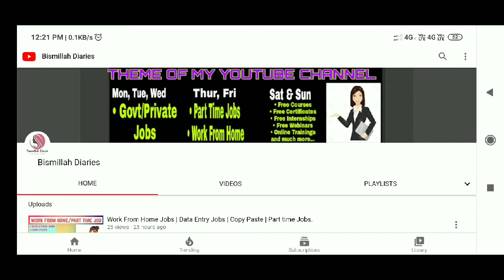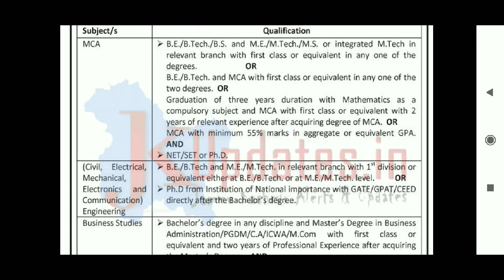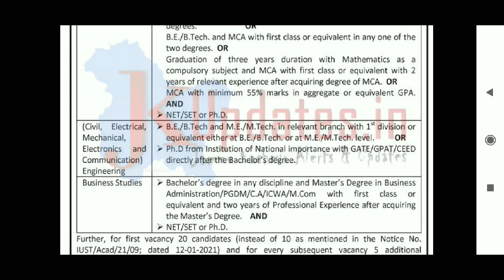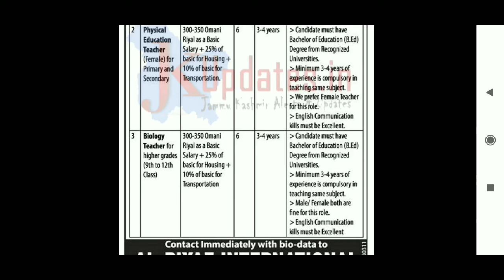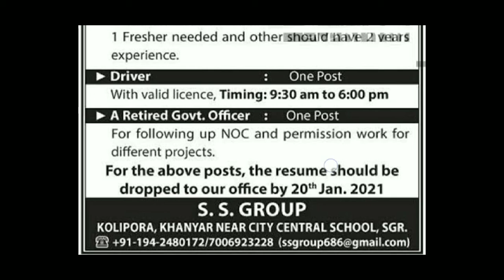3 Different Latest Notifications 2021 | Teaching/Non Teaching Posts | 48+ Posts | Complete details.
ABOUT THIS VIDEO:
In this video you will know about 3 different latest Notifications 2021 for Teaching/Non-Teaching Posts.